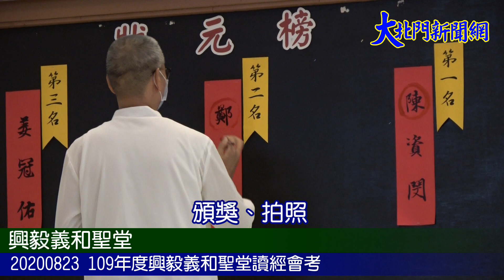20200823 109年度興毅義和聖堂讀經會考—大北門新聞網